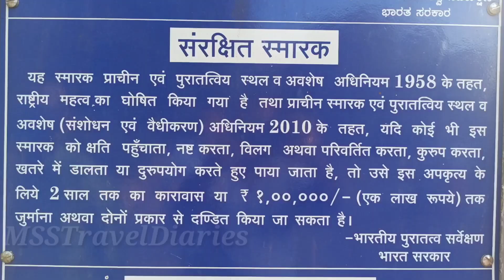Chandramouleshwara Temple Hubli | 900 Years old Temple | Vlog 15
ഏകദേശം 900 വർഷങ്ങൾക്ക് മുൻപ്പ് പണികഴിപ്പിച്ച ഒരു ക്ഷേത്രമാണ് ചന്ദ്രമൗലേശ്വര ക്ഷേത്രം. ചാലുക്യൻ രാജവംശത്തിന്റെ ഭരണകാലത്താണ് ഈ ക്ഷേത്രം പണിതിരിക്കുന്നത്. കർണാടകയിലെ ധർവാഡ് ജില്ലയിലുള്ള ഹുബ്ലിയിലാണ് ഈ ക്ഷേത്രമുള്ളത്. ഹൂബ്ലി സിറ്റിയിൽ നിന്നു 3 കിലോമീറ്റർ മാറി ഉങ്കൽ താടകത്തിന്റെ അടുത്താണിത്തുള്ളത്.

Title: Fight Chenda Melam EDM Mix
By: Rythm Tamizha